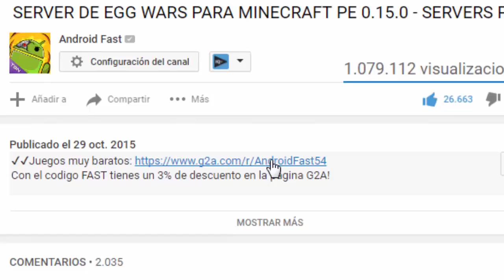MINEPLEX (FUNCIONANDO) en Minecraft Pocket Edition 0.16.0 !! GAMEPLAY